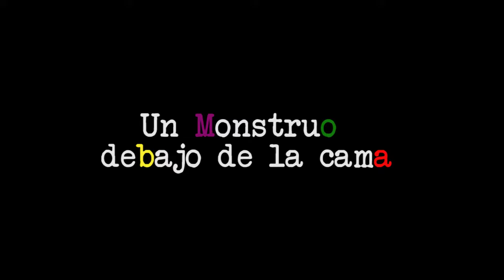un Monstruo debajo de la cama Minecraft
tips para cuando estas asustado en tu cuarto.
con los personajes bob esponja, patricio y steve.